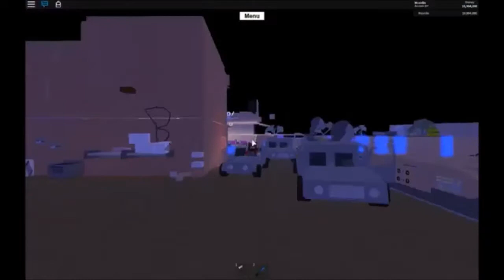base cleaning and axe display part 1 lumber tycoon 2